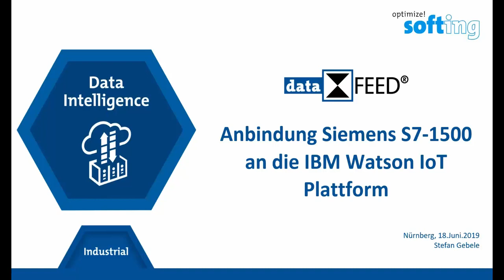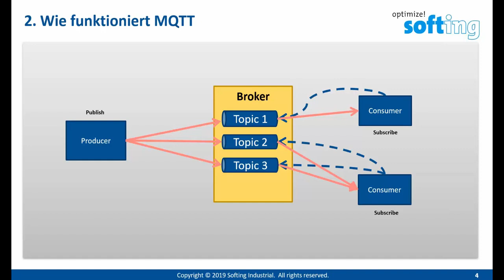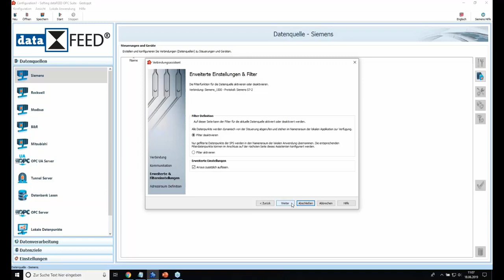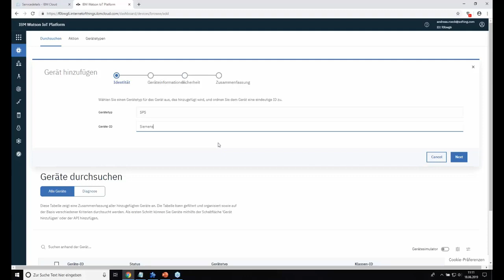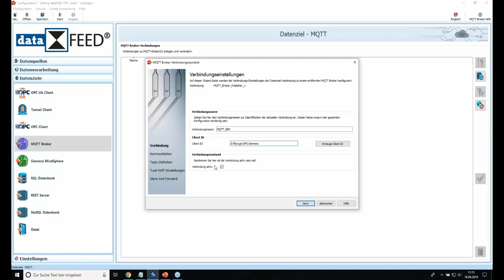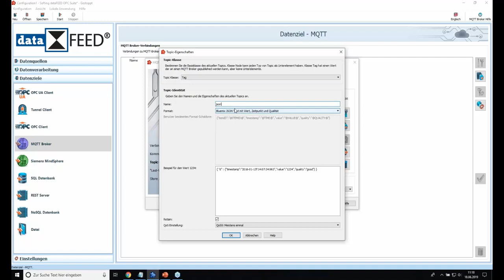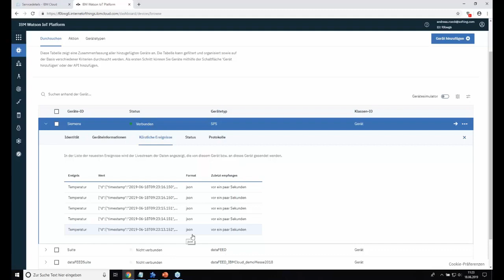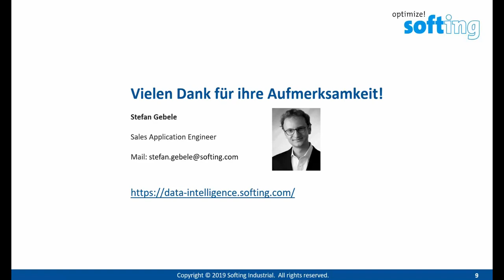Anbindung Siemens S7 1500 an die IBM Watson IoT Plattform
00:00 Intro
01:14 Was ist MQTT?
02:41 Wie funktioniert MQTT?
03:45 dataFEED OPC Suite
05:44 Live Demo